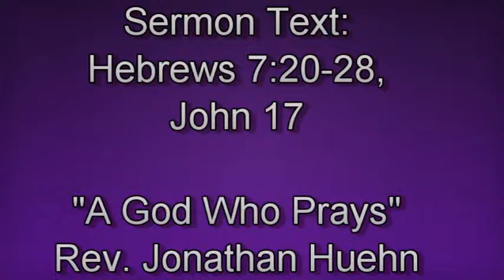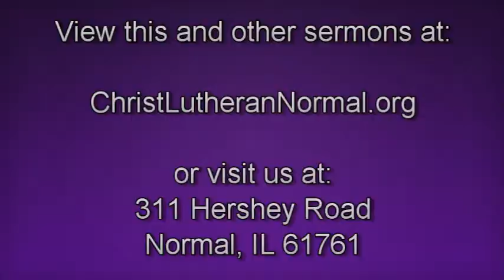Midweek Lent Service 2, 2019 - Readings & Sermon